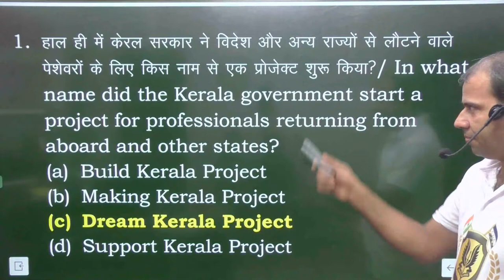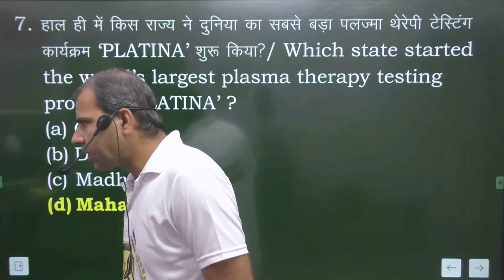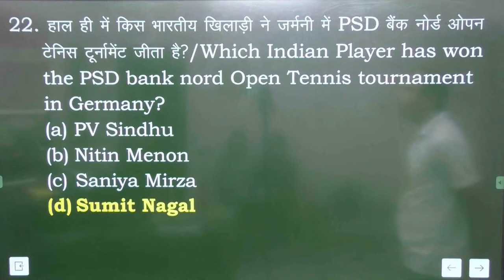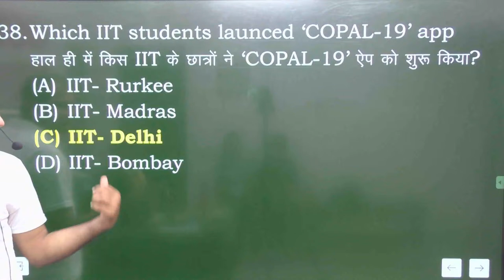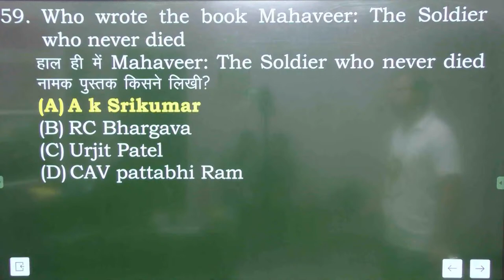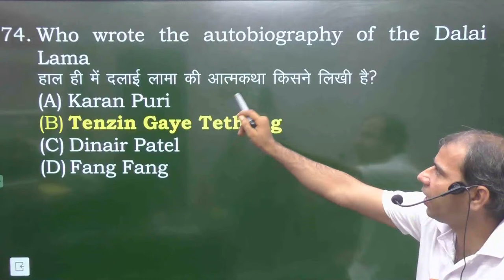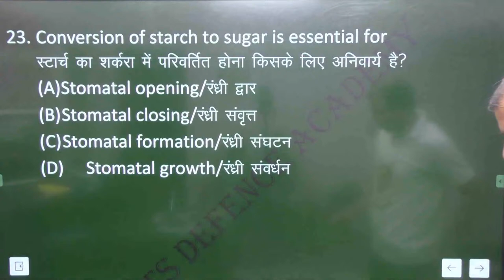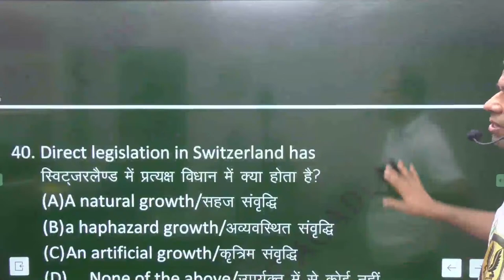JULY -CURRENT AFFAIRS-02| Nda Exam | Cadets Defence Academy | Nda 2020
JULY -CURRENT AFFAIRS| Nda Exam | Cadets Defence Academy | Nda 2020

 In today’s GEOGRAPHY I have explained tricks and Most important question of Nda

I would also request all of you that if you have not yet seen our old  YouTube videos, then go and watch them first and subscribe to our YouTube channel CADETS DEFENCE ACADEMY and press the bell icon so that you can get notifications of all my upcoming GEOGRAPHY Classes videos.

आज के इस वीडियो में मैंने बहुत ही आसान तरीके से NDA GEOGRAPHY समझानें का प्रयास किया है | इस वीडियो को पूरा देखें आपको ये वीडियो भी ज़रूर पसंद आएगा और बहोत कुछ नया सीखने को मिलेगा इसी तरह सपोर्ट करते रहे, नीचे दिए लिंक पे भी जाएं और अपना सपोर्ट दिखाए।

CURRENT AFFAIRSforNda
CURRENT AFFAIRSbyOPPatelsir

general studies degree worth it,
general studies diploma,
descriptive general studies,

general studies manual paper-1 2020,
general studies means,
general studies mock test,

general studies nda,
general studies notes,

rrb ntpc general studies,
ntpc general studies,
general studies for nda 2020,
rrb ntpc general studies adda247,
general studies online classes,